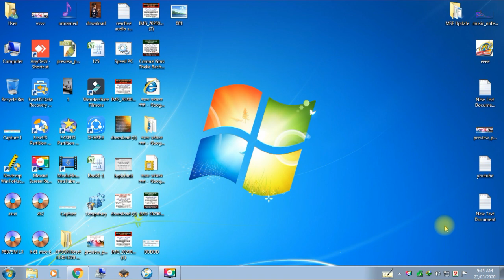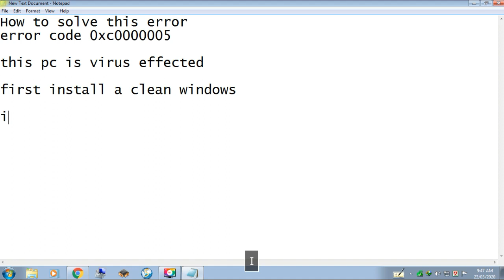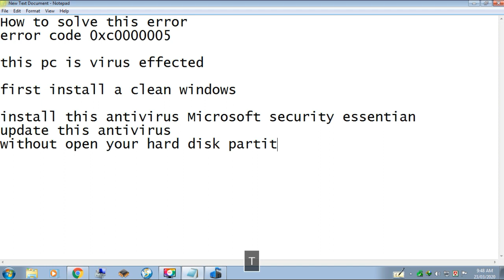Error 0xc0000005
How to solve this error
First Install clean windows
don't open hard disk partition
Install this antivirus Microsoft security essential
update this antivirus
now clean and install software